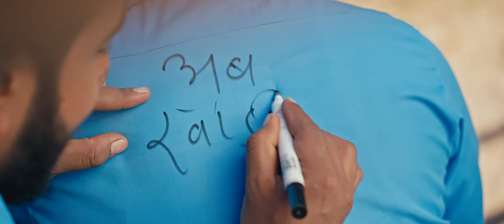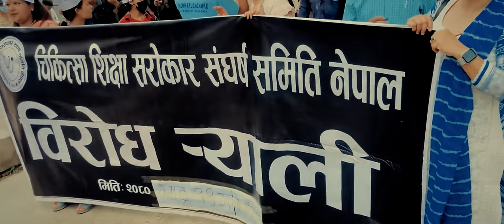Khadi Tirai Ho - Badri Pangeni • Pashupati Sharma • Binod Bhandari • Anil Paudel • New Nepali Song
Presenting new Nepali song Khadi tirai ho by Badri Pangeni & Pashupati Sharma penned by Bikrambabu Vishwokarma, composed by Nandu Pariyar featuring Binod Bhandari & Anil Paudel only on Binod Bhandari's official YouTube channel.

Godhuli Creation (Binod Bhandari) Presents:- New Nepali Song 2024

🎶 Audio Credits:-

♬ Vocal:-
Badri Pangeni @BadriPangeni
Pashupati Sharma @PashupatiSharma

♬ Lyrics:-
Bikrambabu Vishwokarma

Nandu Pariyar

♬ Music Arranger:-
Sunil Pariyar

♬ Recording Studio:-
Malashree

♬ Mixing | Mastering:-
Khadak Bajurali

♬ Audio | Video:-
Godhuli Creation | Binod Bhandari Official

🎬️ Video Credits:-

🎬 Story | Director:-
Binod Bhandari

🎬 Cast:-
Binod Bhandari
Anil Paudel

🎬 Cinematographer:-
Dinesh Parajuli

Manoj Karki
(Luminous Postworks)

🎬 MUA:-
Sarita Prajapati

🎬 IT Support:-
Rajendra Aryal

🎬 Production Manager:-
Madhav Raut

🎬 Post Production:-
Godhuli Creation

Unauthorized downloading and uploading on any streaming platform is Strictly Prohibited & will attract punitive measures from Godhuli Creation | Binod Bhandari. Embedding to a website is allowed.